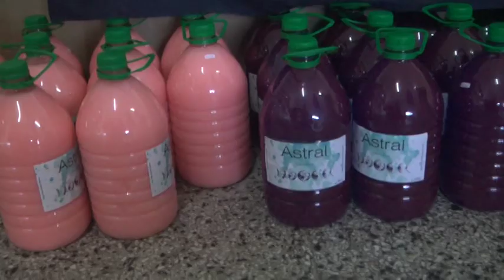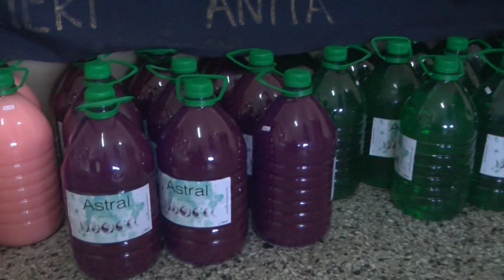ALUMNOS 5TO COLEGIO CORAZÓN DE JESÚS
LANZAMIENTO DE LA LÍNEA DE PRODUCTOS DE LIMPIEZA